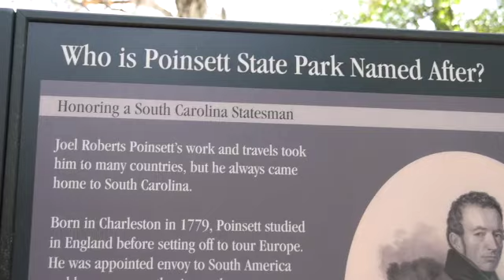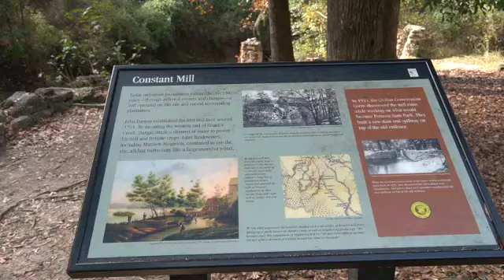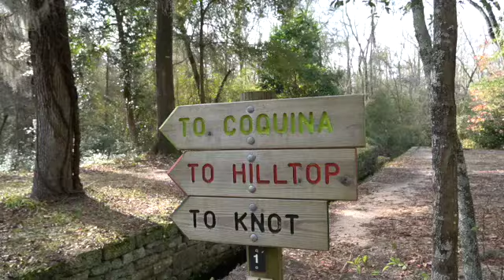PONSETT NATIONAL PARK SUMTER SC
This video is about PONSETT NATIONAL PARK SUMTER SC